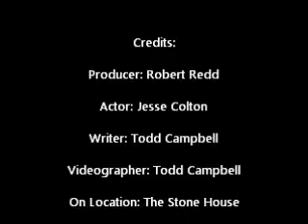How to wear a REDD Pocket Square